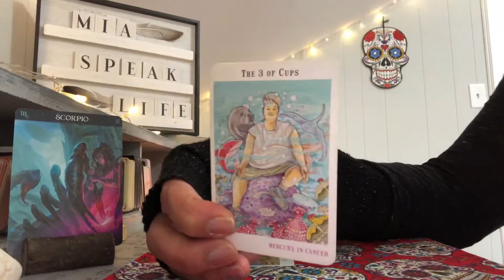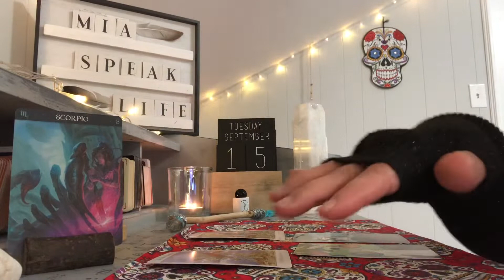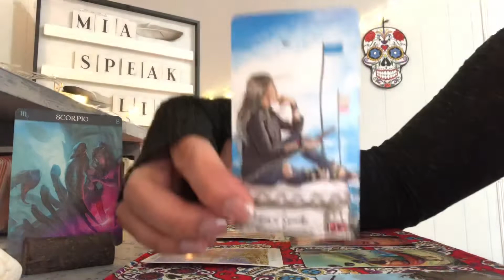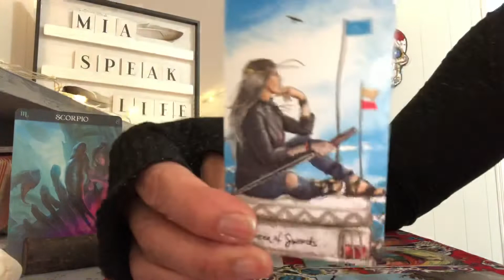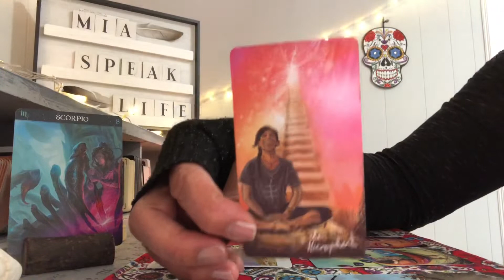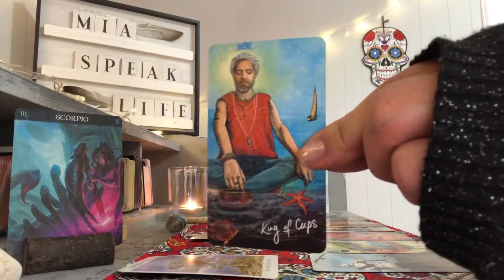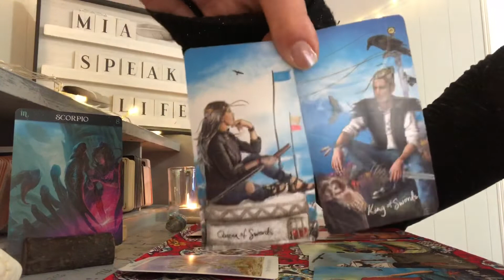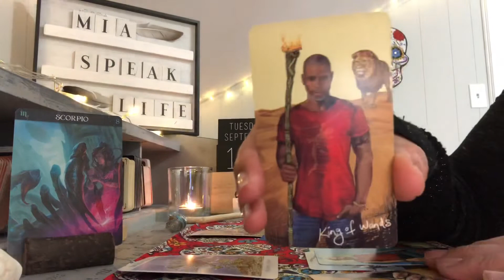SCORPIO 🗝 GAINING YOUR INDEPENDENCE 🗝 SEPTEMBER 2020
About Me
I am Mia and I am SpeakLife ... I am an Intuitive Empath & Tarot Reader I use the cards as a guide & with the help of my spirit guides and my ancestors I will bring you messages and guidance that may be able to help you ... I have been part of the spiritual world since I was a child ... for as long as I can remember naturally as a child I was afraid ... after my adulthood I kinda turned away ... not for fear ... but for the simple notion of the responsibility that comes with being an Empath ... after becoming a mom a wife ... a divorced mom of 4 for 15 years I worked in the restaurant industry I was a waitress and a bartender ... loved n hated my job lol over the years I realized my purpose in life was to help people rise from undesirable and low vibrational places ... but very little ever really listened they liked my advice but never really practiced it lol as a Scorpio I have endured many transformations and here I am today feeling honored that I am able to share my knowledge and blessings with you I am finally ready to receive the universal gifts thank you for joining me and being part of my journey in raising positive vibration !! 🦋

Spiritual journey
I have had some spiritual awakenings Both bad or good I have been kissed by the dark angel twice ... and twice I have survived ... I hope to see you in my future videos when I decide it’s time to share these stories

I don’t have a bunch of social media so join me here on YouTube and Instagram

General Readings
Please keep in mind these are general readings and they will not resonate with everyone ... do not make any major decisions in your life over a general readings I do not do reversals in my readings because I clarify with multiple decks and feel like I can see everything without reversals these videos are intended to help you look at options so you have the ability to go within yourself and decide what’s best for you ... never give all your power to a spiritual reader ! Learn to follow your own intuition.

Thursday      Daily Guidance

2 Bi-Monthly Readings for each sign !!!

READINGS
When you are ready to book your session and payment ... I will let you know when to expect your reading !

PRIVATE READINGS are available for $60.00 for 40+cards and 4 oracles messages and I will also need your full name and birthday for your reading.

COUPLE READINGS are available for $85.00 for a 60+cards n 4 oracle messages for you this will include a portion for you and a portion for your partner ... In this case, I will need both of your full names and birthdays

PRIVATE READING PLUS  includes 15 minutes of phone talk time  $90.00

COUPLE READING  PLUS includes 15 minutes of phone talk time $115.00

EMERGENCY READINGS are available and will be DELIVERED within 24 hours after payment is made PRIVATE READINGS are $100 and COUPLES READINGS $125

In return ... you will receive a deep in detail reading to your phone by text or email if you prefer ... I will also send you a picture of your full spread of your reading with the calendar date in front of it.

I have space for 3 readings per day  !

These videos are not intended to be used in place of any medical or psychological issues they are for adults over 18 ... and are intended to help with spiritual awareness self growth and guidance ... and to raise your vibrations!

I am not a professional in editing videos and I have started this business alone ... and there are things I still don’t know ... so naturally they will not be perfect videos